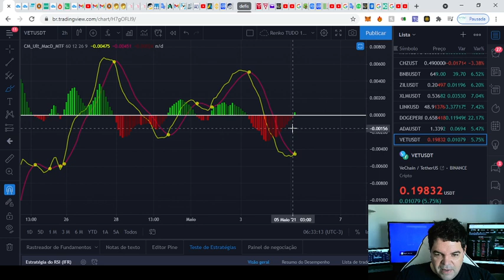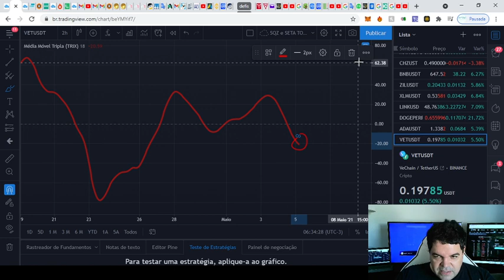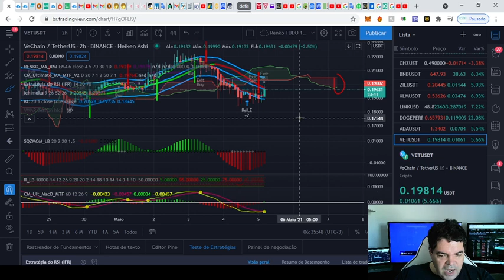VeChain (VET) - Análise de hoje, 05/05/2021!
Aprenda a JOGAR, COMPRAR, CRIAR e fazer STAKE de NFTs por R$ 59,90:

TWPvSrVQbDq4wyYiWTg2ubdqCfFhPkdiRw

Por favor, peguem essas informações e façam suas próprias pesquisas.